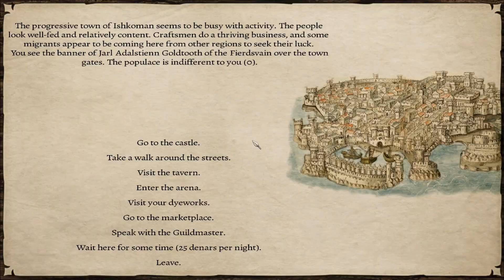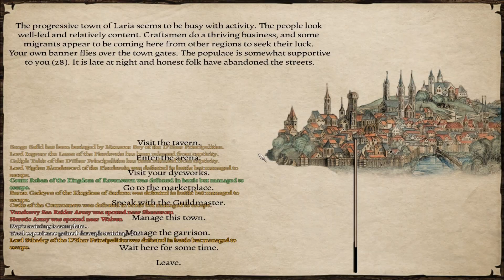Prophesy of Pendor Part 28 Snake Cult Stronghold Siege!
After a very close unique spawn battle we gather the Empire army to take on the snake cult stronghold! Enjoy!